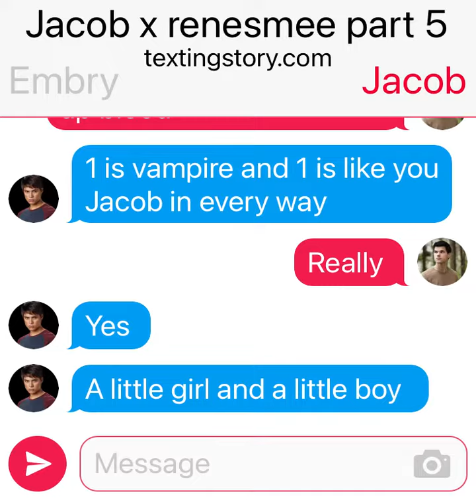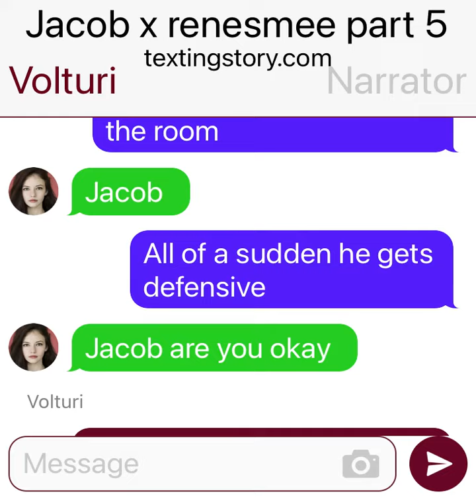Jacob x renesmee part 5